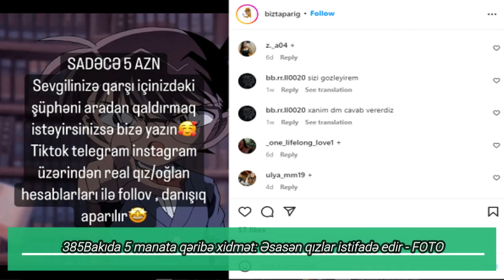Bakıda 5 manata qəribə xidmət: Əsasən qızlar istifadə edir - FOTO